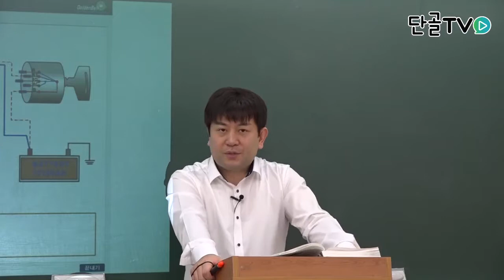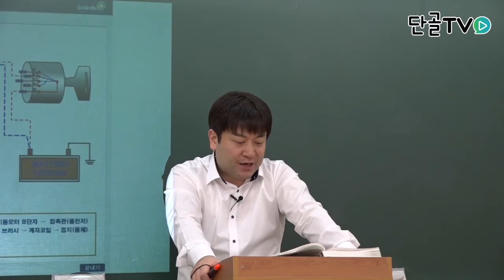운전직공무원_자동차구조원리_ABS 시스템을 기반으로 바퀴를 독립적으로 제어가능한 시스템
자동차구조원리_ABS 시스템을 기반으로 바퀴를 독립적으로 제어가능한 시스템